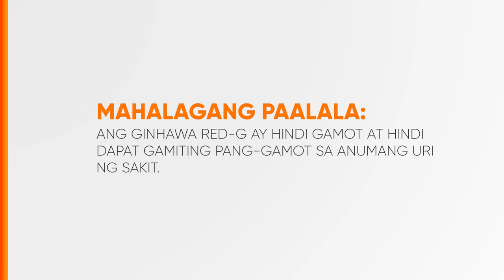Ginhawa Red-G Radio Ad Q2 2023 32s (in Cebuano)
Ito po ang Q2 2023 Radio Ad ng Ginhawa Red-G (in Cebuano)

DRPS Two 3927: Ginhawa Red-G Radio Ad Q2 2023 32s (in Cebuano)